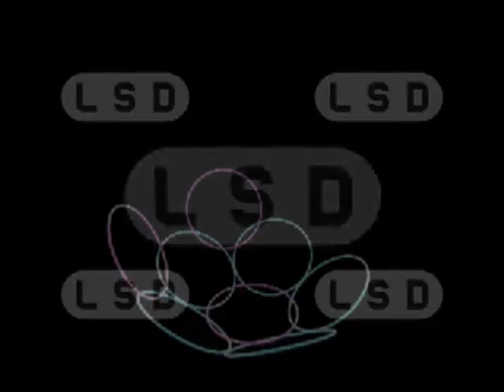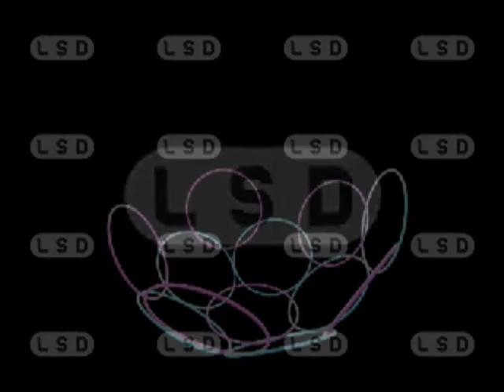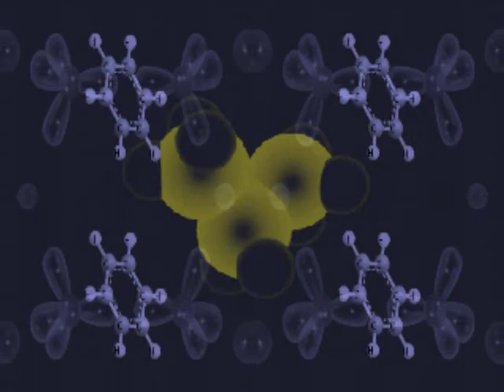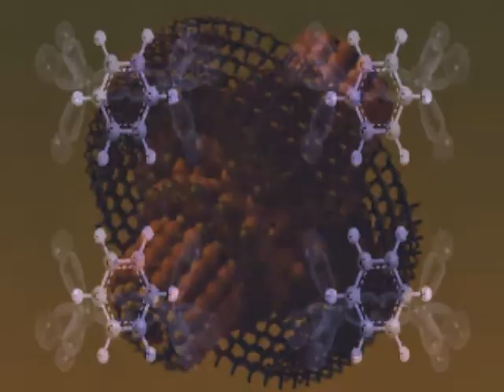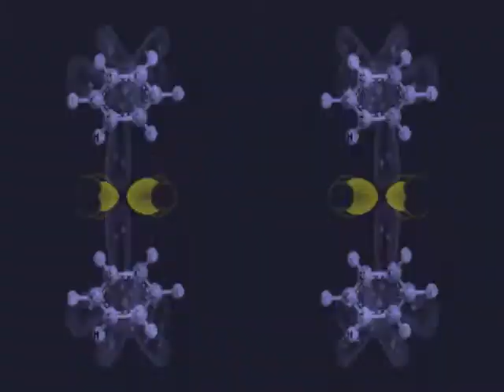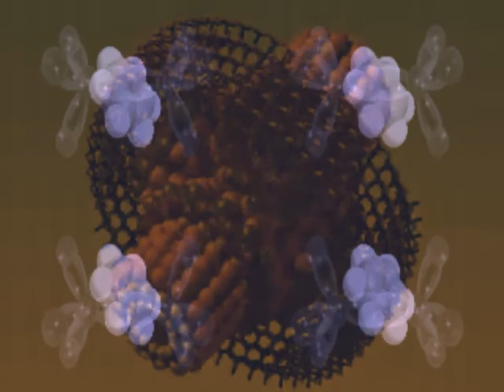MINIMAL TECH 2011.12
Dj-vj Chris Ahimsa